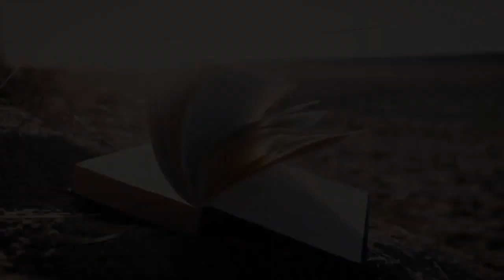Radość codzienności 2024